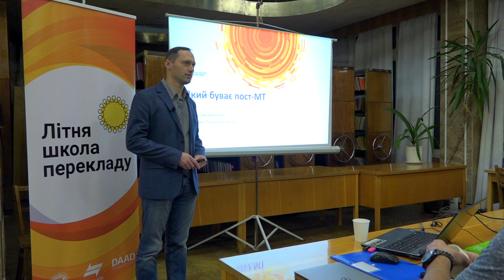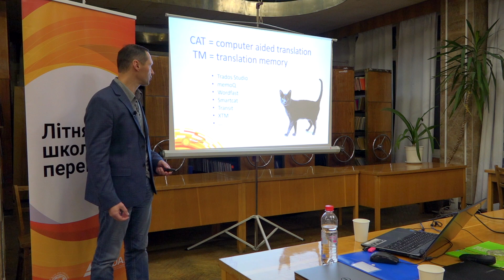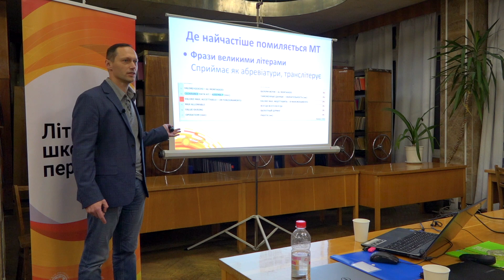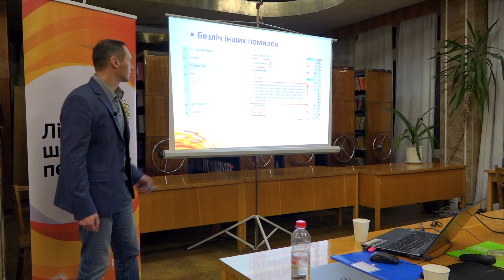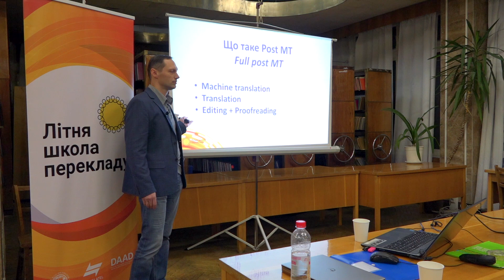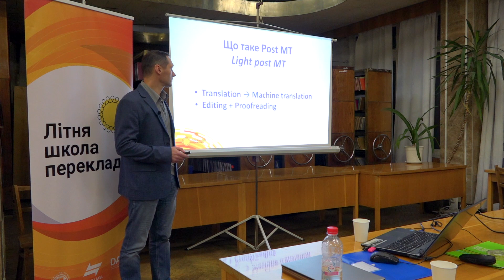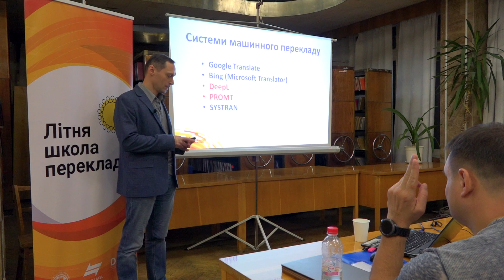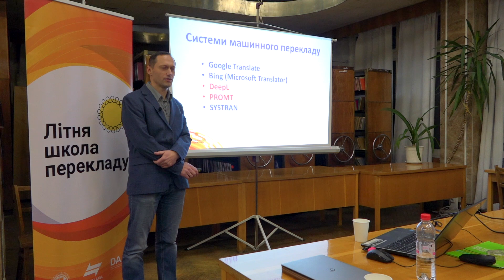Постредагування МТ: як здати на права. Vladislav Demyanov, Technolex Translation Studio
Змерррррзли? Хочеться тепла і драйву? Літня школа перекладу вже готова до зими і пропонує й вам підготувати свої зимові перекладацькі шини :)
Тема: Мaсhine Translation, історія, суть, останні тенденції. Що потрібно знати, перш ніж сісти за кермо? Як зробити машину слухняною та надійною? Ми знаємо і вміємо. Кращі механіки і водії - нові бренди - правила дорожнього руху - краш-тести… Завелися? Тоді рушаймо!

Про що говорили з нашими механіками:
- Переклад (з) машиною: вчимо матчастину
Олександр Бондаренко, компанія Тranslatel
- Движки МТ: краш тести
Fedor Bezrukov, компанія Logrus IT
- Постредагування МТ: як здати на права
Vladislav Demyanov, компанія Technolex Translation Studio